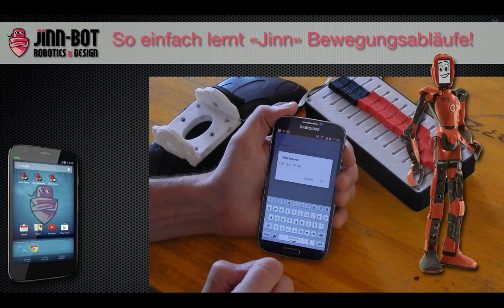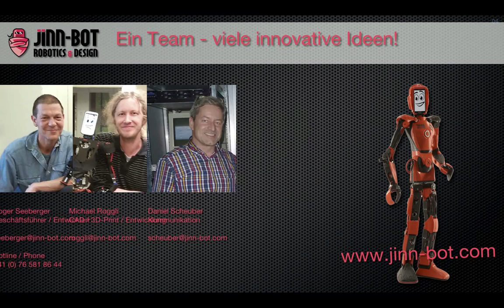Jinn App-Uebersicht DE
So einfach lernt «Jinn» Bewegungsabläufe!

«Jinn», der humanoide Roboter wurde entwickelt, um sich zu bewegen. Welches sind die Grundlagen um zu laufen oder beliebige Bewegungsabläufe auszuführen? Folgender technische Aufbau wird dazu benötigt.

1. «Jinn's» zentrales elektronisches System besteht unter vielem Anderen aus einer Pololu-Schnittstellen-Karte, an der die Servos und Sensoren angeschlossen sind.

2. Das «Record und Play»-Konzept ist eine ausgeklügelte Hard und Software-Lösung, sie ermöglicht auf einfache Art und Weise Bewegungsabläufe zu lernen. Das auf «Record und Play» basierte Konzept, bedeutet, dass Jinn Bewegungen über Eingabegeräte ausführt und als Bewegungsset's speichert. Diese Bewegungsset's können später beliebig abgespielt und mit anderen Sets gemischt werden.

3. Was benötigen wir um Servos und dadurch Robotersysteme zu steuern?

3.1 Eingabegeräte
Ein Eingabegerät mit eingebauten Drucksensoren oder ein Mischpult sind nur eine Auswahl der möglichen Eingabe-Varianten um Servos zu steuern, die von «ROBOtracker» aufgenommen und von der «REMOTEcontrol» abgerufen werden können. Die Sensoren können individuell justiert werden.

3.2 Android-Geräte mit den App's von Jinn-Bot Robtics und Design GmbH ermöglichen das «Record und Play»Konzept.
Dafür wird folgende Software benötigt:

3.3 Zur Software-Basiskonfiguration gehören die «ROBOapp» – installiert im Android-Gerät des Roboters.

3.4 Auf dem ANDROID-Gerät der Bedienungsperson müssen die App's «ROBOtracker» und «REMOTEcontrol» installiert werden um mit dem Roboter zu interagieren.

4. Was kann Jinn nun mit Hilfe dieser von Jinn-Bot Robotics und Design GmbH entwickelten Technologie?
In der Version 2 kann «Jinn», mittels Software-Steuerung nicht nur laufen, Hüften, Arme und Kopf bewegen - alles natürlich auch gleichzeitig. «Jinn» ist sogar in der Lage auf nur einem Bein zu stehen.

Wir haben noch viele Ideen, die wir laufend umsetzen werden. Jinn ist eine spannende Technologie-Basis auch für Nutzrobotic-Projekte im Industrie und Gesundheits-Bereich.

Meine Meinung:
«Komplexe Zusammenhänge verpackt in einfach zu bedienende Technik – das sind Jinn-Bot-Lösungen!»

Weitere Informationen zur Robotic:
Jinn-Bot Robotics & Design GmbH
Roger Seeberger, Michael Roggli, Daniel Scheuber
Limmatstrasse 55, CH-5412 Vogelsang